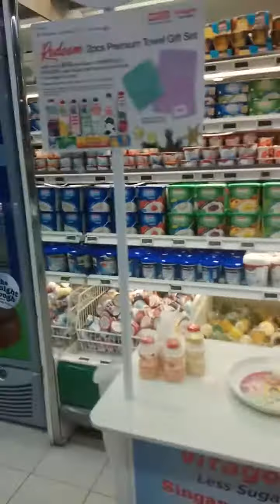Fairprice NTUC Singapore part 1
Filipina-Bangladeshi